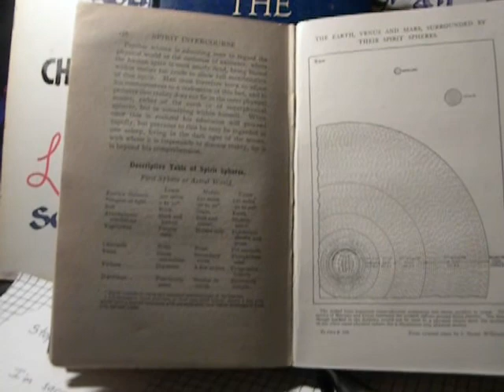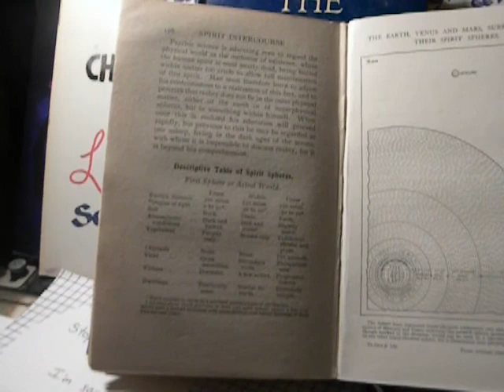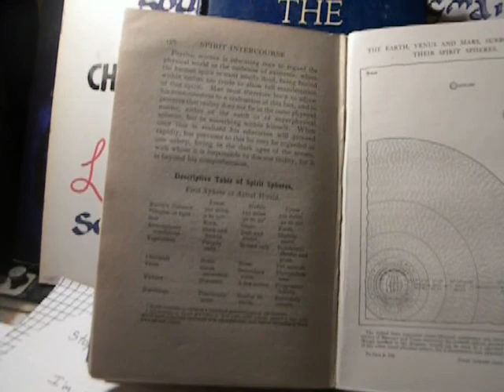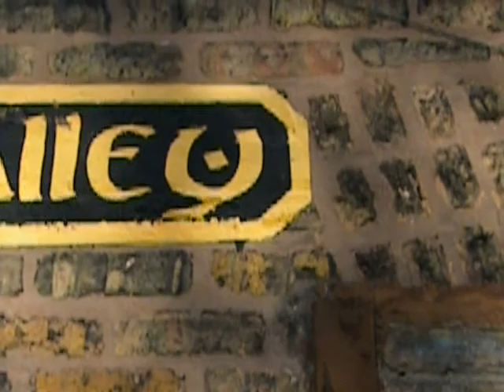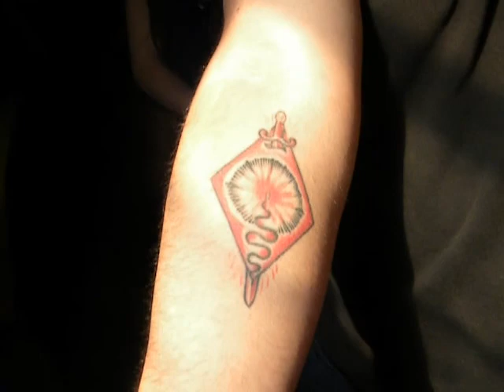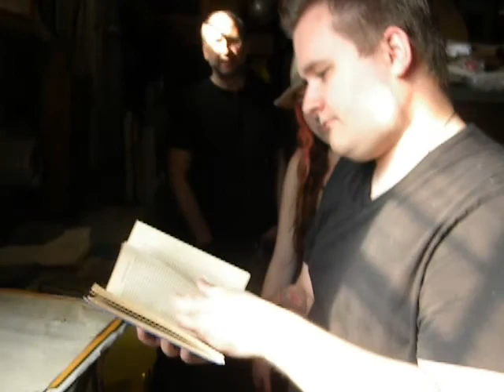Out of the Blue 0004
Introduction of Hereward Carrington, short reading from J. Hewat McKenzie, Language as the Holy Grail, visiting with magicians, talking about Houdini. Notice appearance of (alleged) fairies at the mention of Arthur Conan Doyle(9:56). Looking for the lost chord on the seven string guitar with the plectrum cam.